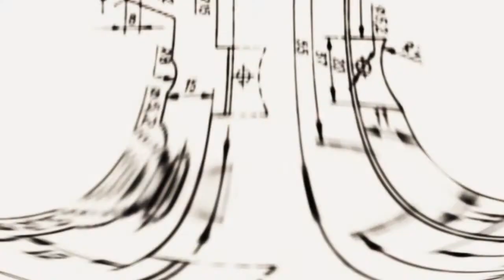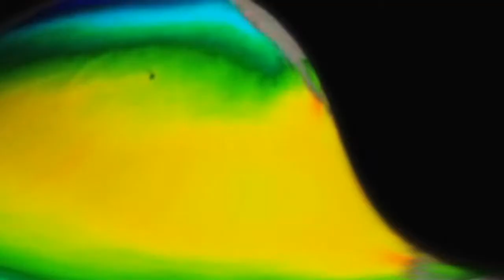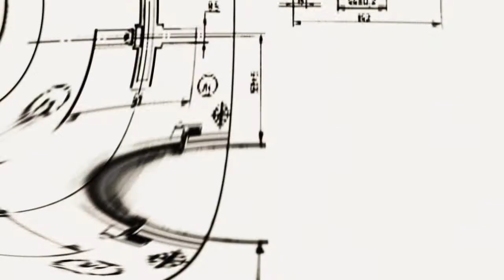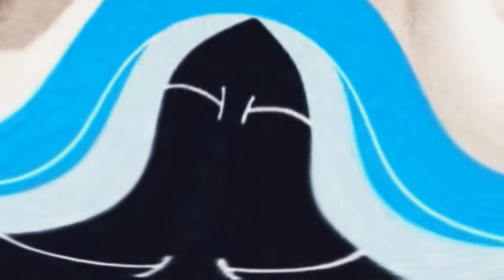Christ - Dianoes Noveau - Metamorphic Reproduction Miracle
Metamorphic Reproduction Miracle Album - my video for this classic